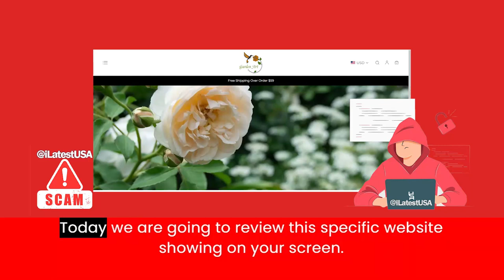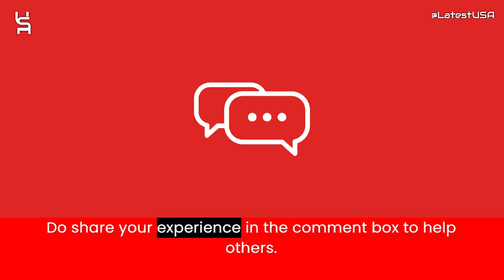Severcly Reviews | Severcly.store Reviews | Scam Alert! SEVERCLY.STORE | SEVERCLY.STORE Review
Severcly.store reviews,
Severcly.store is fraud?,
Severcly.store scam or legit?
latestusa,
Scam Websites